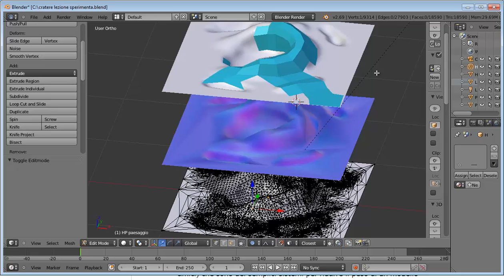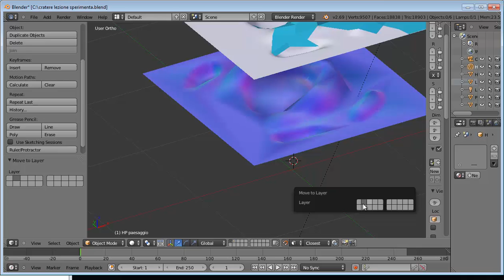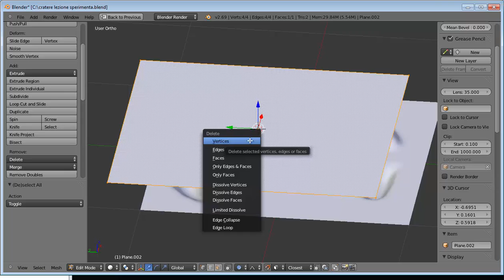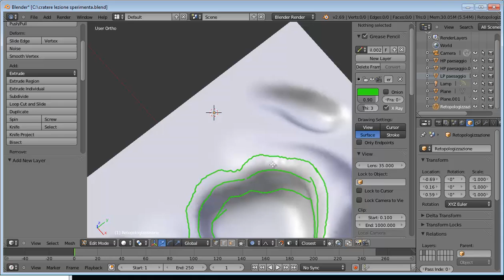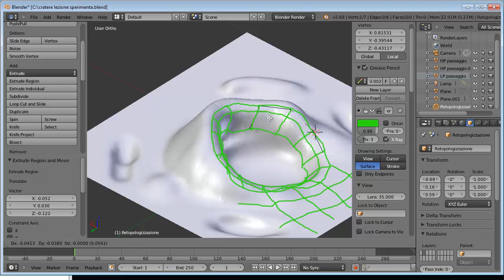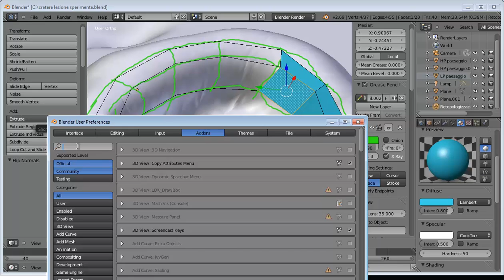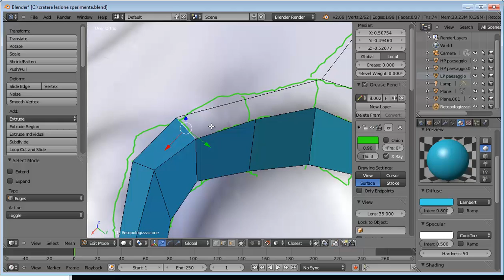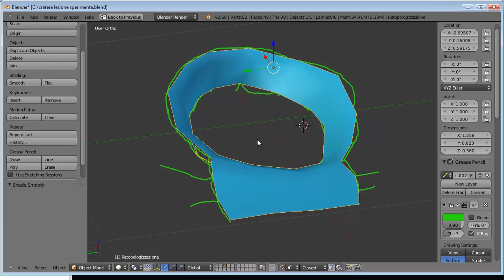retopo sperimenta 16 dicembre 2013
Lezione Sperimenta sui principi della ritopologizzazione, tenuta il 16 Dicembre 2013.
Il video risulta strutturato in 4 parti:
parte 1: introduzione
parte 2: uso della matita grease
parte 3: progetto della topologia con la matita grease
parte 4: retopologizzazione vera e propria con lo snap, fill e f2, usando la base del grease della parte 3.